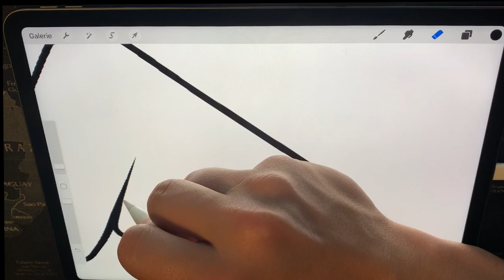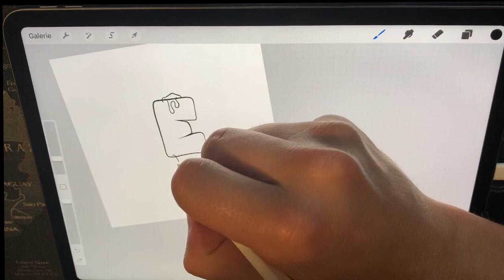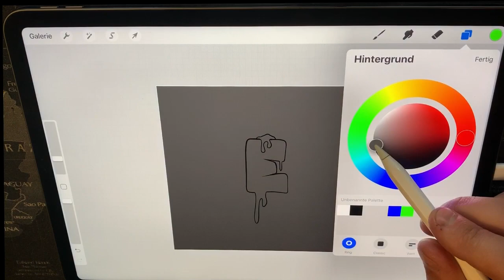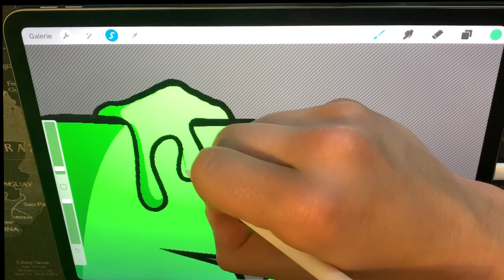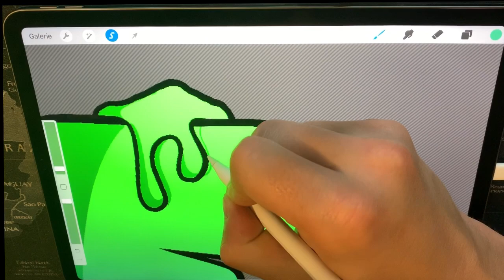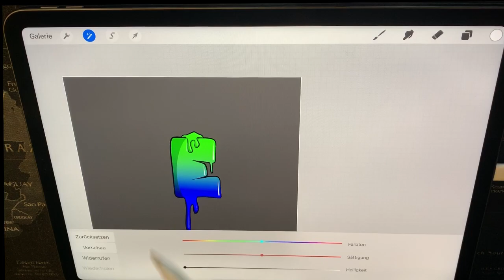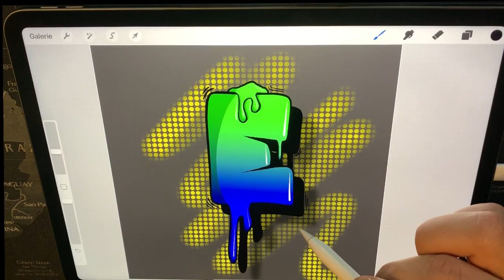Digital Graffiti Alphabet mit Procreate #5 (Letter E)